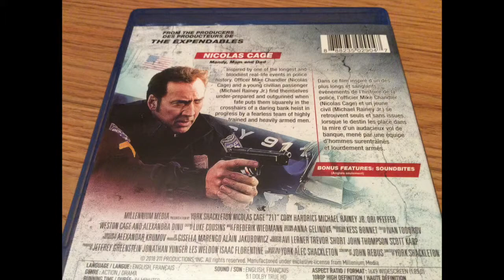[Critique Blu-ray] - 211 (Code 211 : L'embuscade)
critique du film 211 (Code 211 : L'embuscade) en format Blu-ray, par Justin pour

Date de sortie en Blu-ray : 19 mars 2019

Distributeur : VVS Films

Réalisateur : York Alec Shackleton

Acteurs : Nicolas Cage, Michael Rainey Jr. et Sophie Skelton

Piste(s) sonore(s): Anglais Dolby TrueHD 5.1; Français: Dolby TrueHD 5.1

Sous-titre(s): Anglais, Français

Synopsis : L'officier Mike Chandler et un jeune civil se retrouvent seuls et sans issues, lorsque le destin les place dans la mire d'un audacieux vol de banque, mené par une équipe d'hommes surentraînés et lourdement armés.